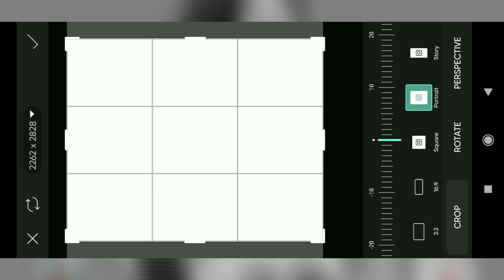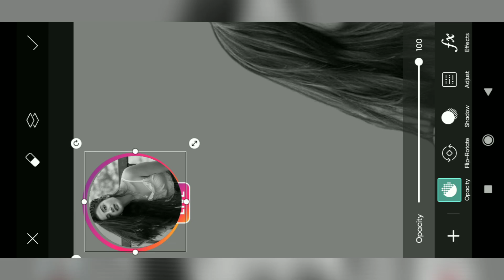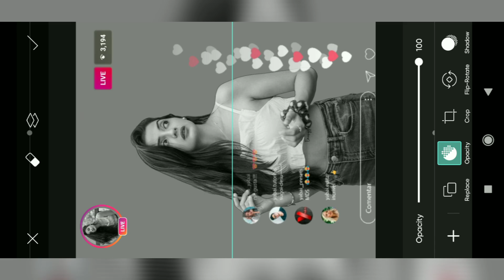इंस्टाग्राम लाइव फोटो एडिटिंग कैसे करे || picsart instagram live editing || instagram trending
instagram photo editing video
instagram photo editing post
instagram photo editing tamil
instagram photo editing story
instagram photo editing kaise kare
instagram photo editing app
instagram photo editing song
instagram photo editing birthday
instagram photo editing malayalam
instagram photo editing
instagram live problem
instagram live video
instagram live video kaise kare
instagram live problem kaise theek karen
instagram live news
instagram live setting
instagram live video kaise dekhe
instagram live kaise aate hain
instagram live tamil
instagram live request accept problem